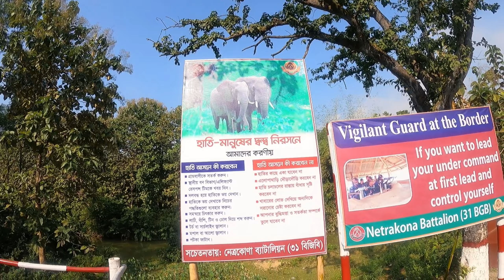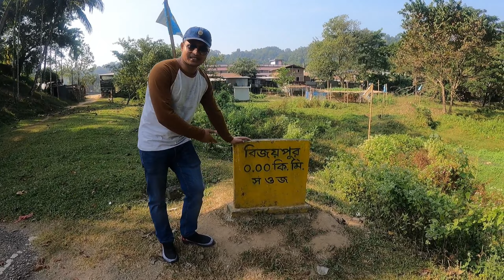খুুলে দেয়া হয়েছে Netrokona Bijoypur Border Road । All Bangladesh Tour